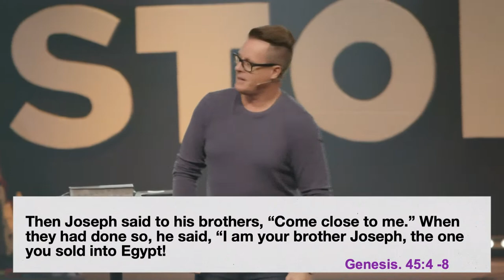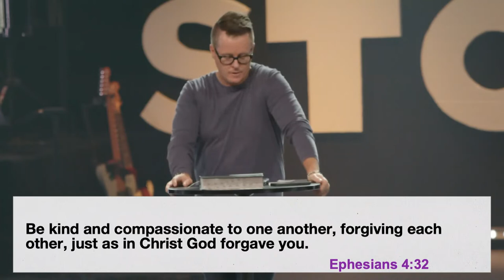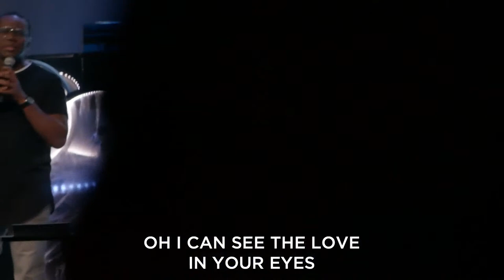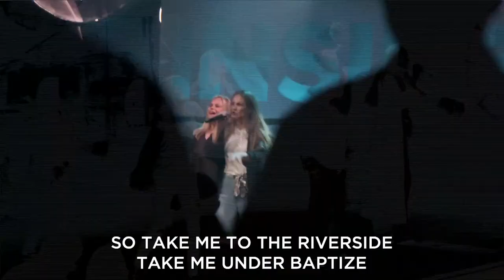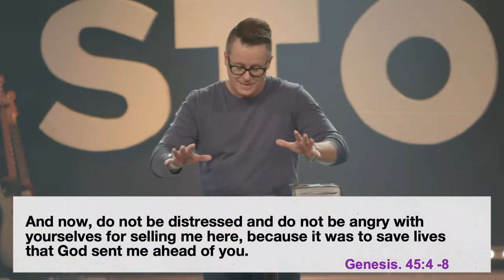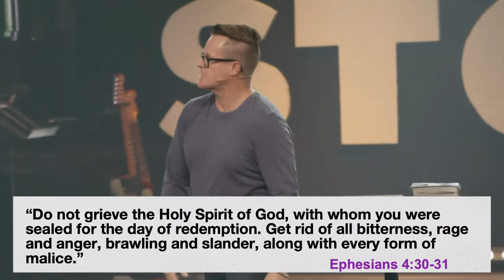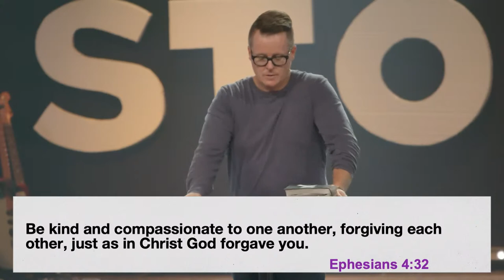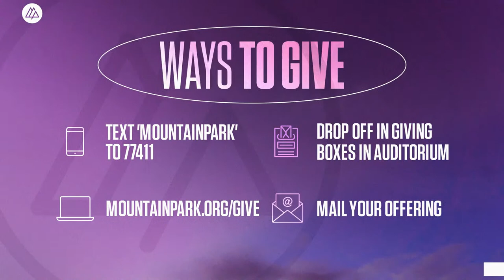The Inside Story | Power Of Prayer | Charlton Scullard | Oct. 09 | Full Service